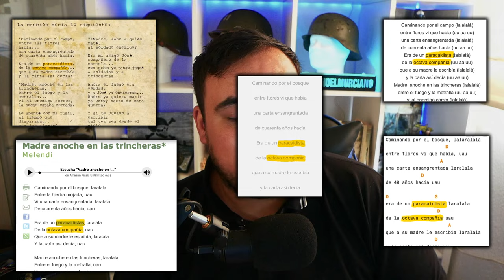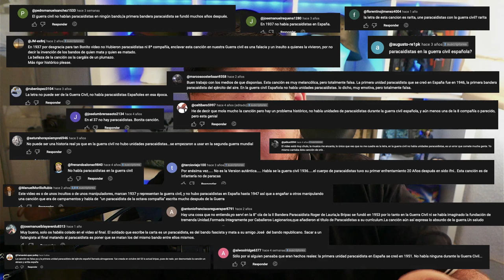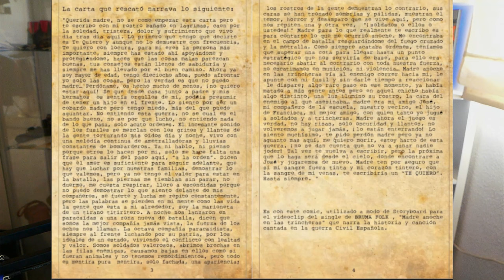YA BASTA! La verdad sobre MADRE ANOCHE EN LAS TRINCHERAS